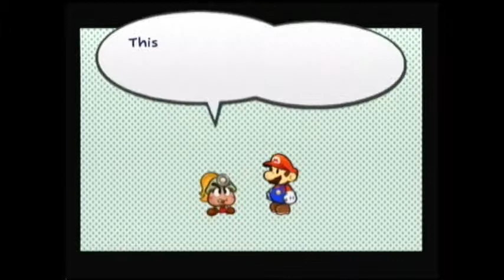Paper Mario The Thousand Year Door Part 2: Theives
We continue further into the depths of Rogueport and chase down a guy who stole money from us.  Yeah, only been here for four minutes and we already got mugged.  GREAT...